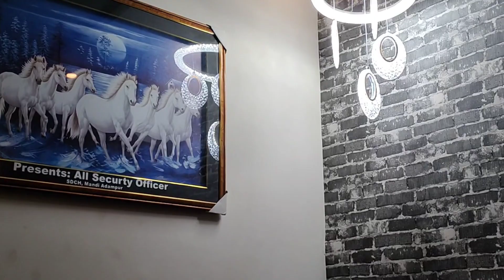चलो आज देखते हैं मुझे क्या गिफ्ट में मिला/और क्या २में लेकर आई और कहां से लाई.. Gifts Items!!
लो आज देखते हैं मुझे क्या गिफ्ट में मिला/और क्या २में लेकर आई और कहां से लाई.. Gifts Items!!